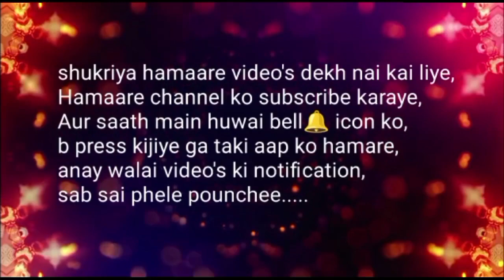jumma bayan|| by abdul baseer parry|| at malla-bagh srinagar.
Dear Brother and Sisters our Team Al sirat Production's needs your Support, so everyone is requested to Support our Channel by clicking on Subscribe Button and also press the bell icon So you will never miss any update.

___. join us. ____

To watch only video's of  Abu Abdullah aijaz salafi tap on this link:👇👇

📌About Us:
Al sirat Production's working on different lectures  like... Jummah Sermons, Ijtimah sermons, Nikah sermons, and Motivational vedios etc.

📌Copyright noticeⒸ:
All Rights of the audio and videos is reserved for Al sirat  Production. Hence its not permissible to reupload without our permission. However u may share this Production on social media platforms.

                            TEAM
                 Al sirat -Production's.🇸🇦